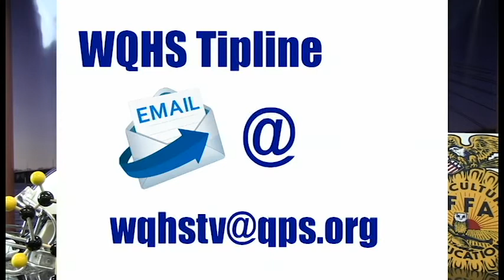WQHS Weekly Show 4-30-18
Broadcast for Quincy Senior High's Broadcast Journalism class for the week of April 30th